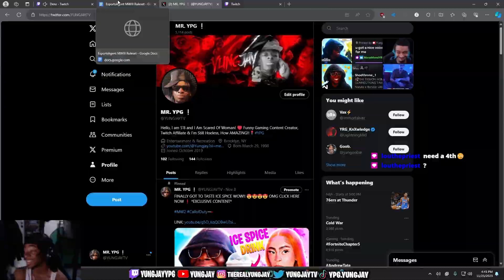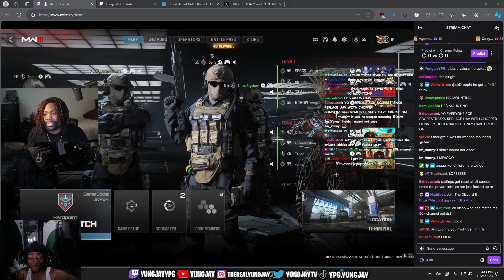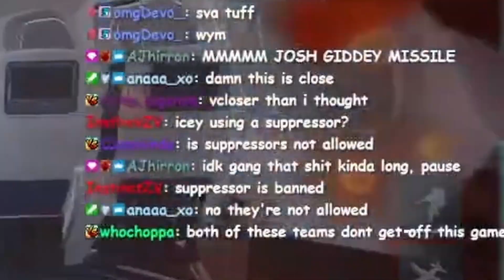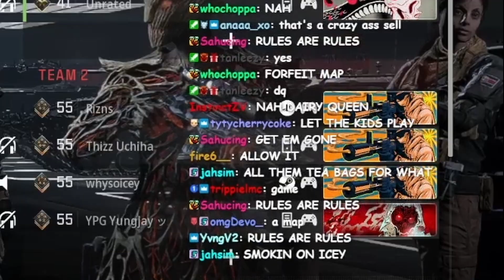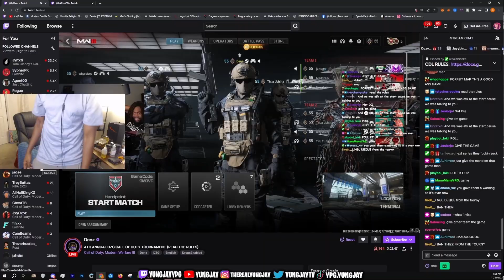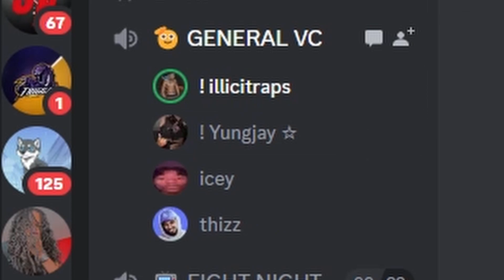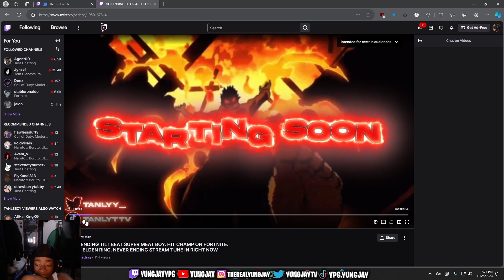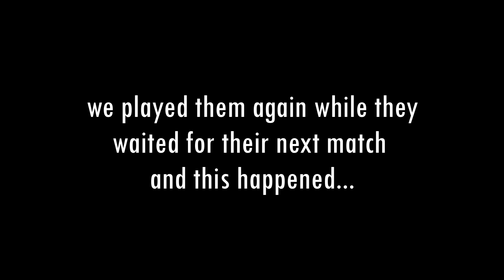INTENSE $100 MW3 Tournament LED TO THIS.. (DZG COD Tournament!)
Every Year A Call Of Duty Tournament is held by @denzlive where a bracket of teams competes for a specific amount of money. This year, @thizzuchiha asked me to be apart of his squad, "WalkDownGang", alongside my boy @Rizns & @whysoiceyy and it had an interesting outcome...

Timestamps:
0:00 - Intro
0:54 - Just Chatting & Discussing The Rules
2:07 - Preparing For The Game
6:17 - Game 1
7:00 - Wait... What?
8:45 - Chat, Is He Real?
9:20 - Game 2
18:00 - GGs
19:00 - There's No Way...
23:38 - LMFAOOOOOOO?
24:15 - The Explanation...
24:40 - Talking About The Situation
30:15 - Our Opponents Speaking Their Mind
31:33 - 4v4 Scrim
34:30 - Speaking To The Other Team
35:03 - Epilogue

Unrated: N/A

➖ Tune In! ➖
💰THE Y.P.G DISCORD IS LIVE NOW!

tags ignore: I Played In A INTENSE $100 MW3 Tournament & This Happened... (Annual DZG COD Tournament!) yungjay mw3, yungjay modenr warfare 3 funny moments, yungjay call of duty, ypg yungjay, cod tournaments, cod wagers, cdl 2023, cld modern warfare 3, call of duty modern warfare 3 tournaments, funny mw3 moments, mw3 tourney, mw3 funny moments, yourrage mw3, kai cenat mw3, meddogn mw3, ghxsttb, thizzuchiha, riznss call of duty, OATHplug, funny cod players, I Played In A INTENSE $100 MW3 Tournament & This Happened... (DZG COD Tournament!)